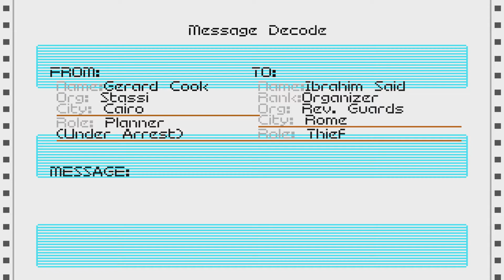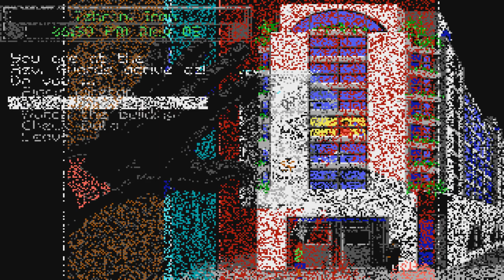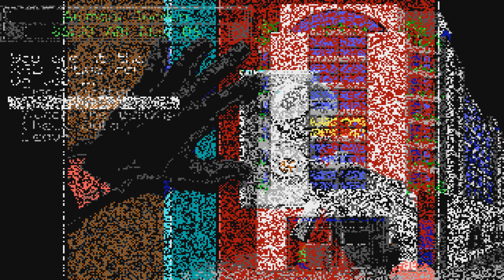Let's Play Covert Action part 69/70: Typing Down the Wrong Location